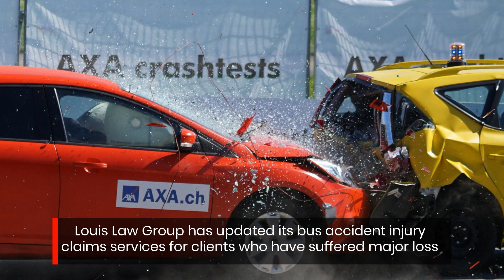Receive Full Compensation For Bus Accident-Related Injuries With Pompano Beach Top-Rated Lawyers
You don’t have to bear the cost of your bus accident injuries. Talk to Pompano Beach, Florida, personal injury attorneys to see how they can help you receive compensation for your losses.